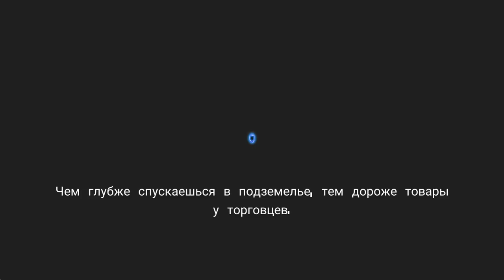Soul Knight #8 ПОИГРАЮ ЗА СВЯЩЕННИКА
Soul Knight - совершенно новый взгляд на столь популярный жанра как пиксельные
стрелялки. Начать стоит с сюжета, здесь он носит довольно поверхностный характер, известно лишь то что инопланетные захватчики похитили нечто ценное у землян и теперь весь мир висит на волоске и лишь несколько героев способны вернуть все на свои места, именно одним из этих отважных войнов вы и являетесь.
Игровая механика Soul Knight довольно проста, вам предстоит бегать по случайно сгенерированным подземельям при этом уничтожая орды врагов и всевозможного вооружения, которого в игре представлено более 120 видов. Конечно же не обошлось без системы развития и прокачки что придаст геймплею еще большее разнообразие.